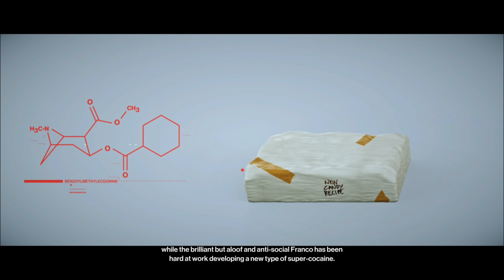Hitman 2 Three Headed Serpent Walkthrough No Commentary XBox One X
Hitman 2 Three Headed Serpent